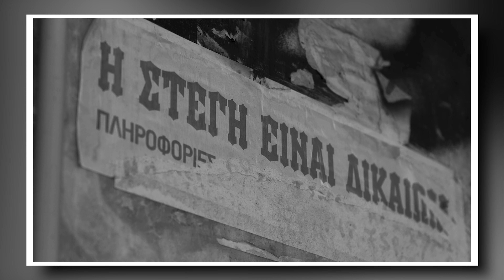Viktoria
The shots captured in the region of Viktoria, Athens on 4/02/2024 in a photographic excursion with the group of METApolis.

All footage were taken with the Sony ZVE-10 and edited with Lightroom & Premiere Pro.

Credits for the song "Late Night Walk" goes to the original owner, Ichika Nito